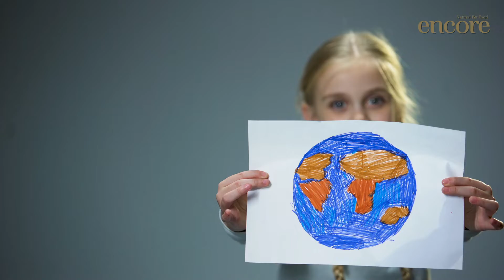Encore Natural Pet Food- B Corp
We’re so proud to announce that we are a certified B Corp!
We have joined a global movement using business as a force for good.
We are committed to playing our part in building a fairer, greener future for people, planet and pets.